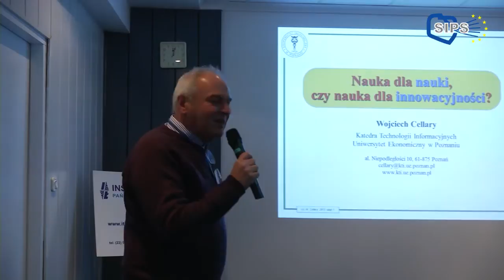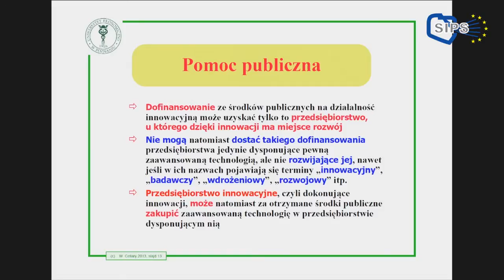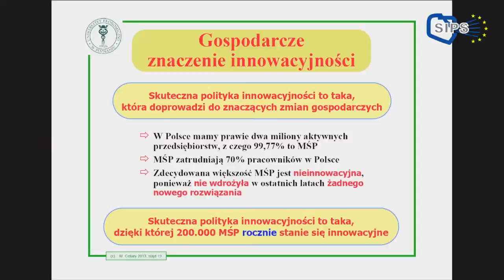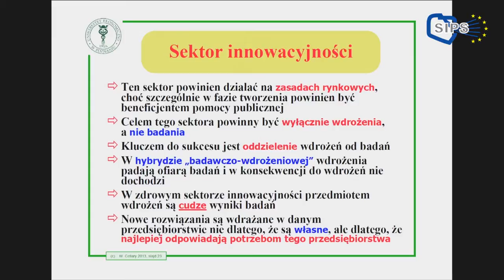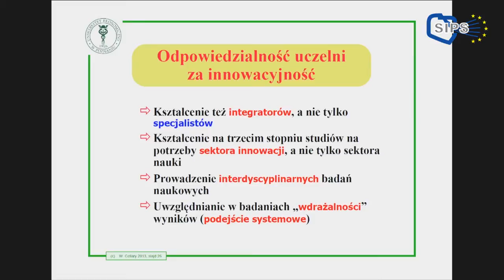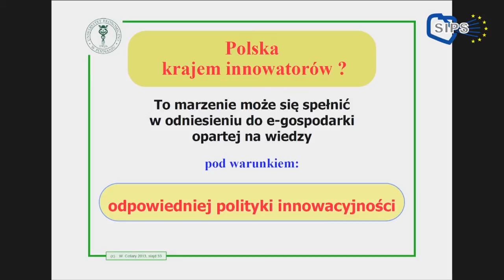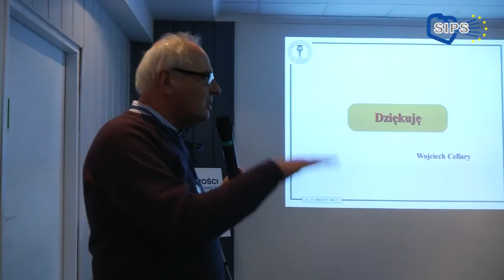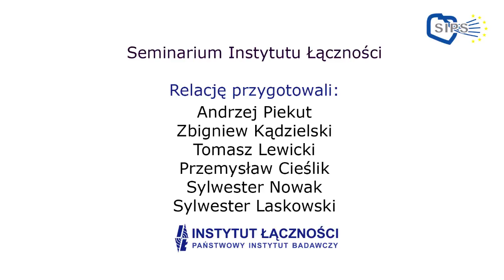Seminarium naukowe Instytutu Łączności 21.11.2013 - prof. Wojciech Cellary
Temat seminarium: Nauka dla nauki, czy nauka dla innowacyjności?

Streszczenie:
Uczelnia wyższa pełni równolegle kilka trudnych do przecenienia ról społecznych, z których dwie najważniejsze to rola naukowa i edukacyjna. W odniesieniu do uczelni, które uprawiają naukę i odkrywają lub kreują nową wiedzę, powstaje zasadne pytanie, co z tą wiedzą po odkryciu dalej się dzieje i czy w tym czymś uczelnie mają mieć swój udział, a jeśli tak, to jaki?

Ten referat jest poświęcony związkom nauki i innowacyjności. Wskazano w nim na
strukturalne przyczyny, z powodu których innowacyjność w Polsce nie funkcjonuje, co jest poza dyskusją w świetle wszelkich obiektywnych wskaźników. Przedstawiono konstruktywne propozycje, jak poprawić tę sytuację.